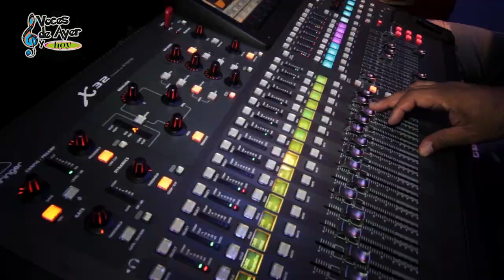038 La Rumbera